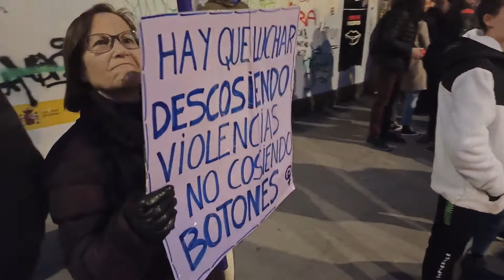8M Manifestación Zamora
El acto grande del 8M concluye con el manifiesto que la Asamblea Abierta de Zamora ha elaborado por el Día de la Mujer